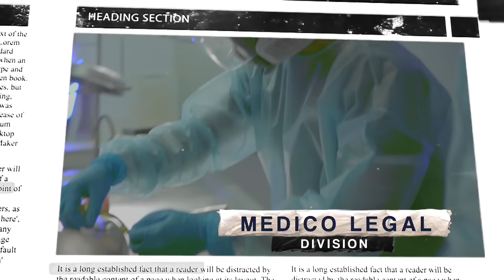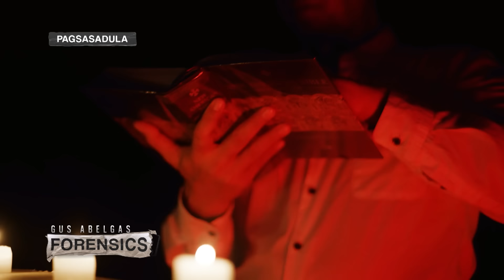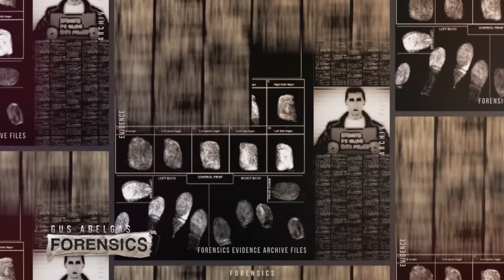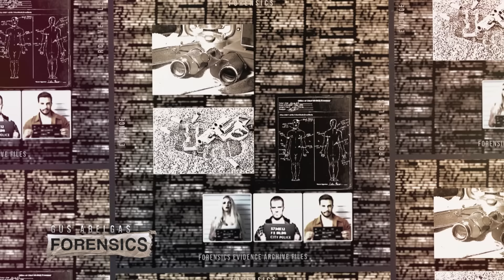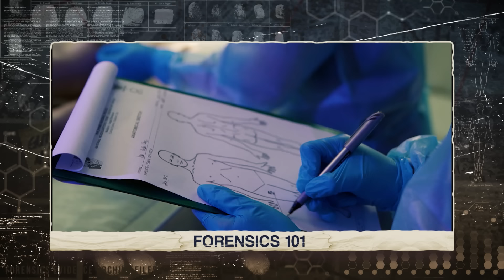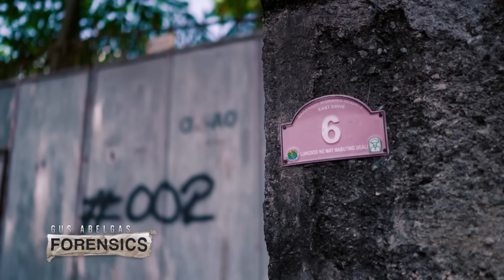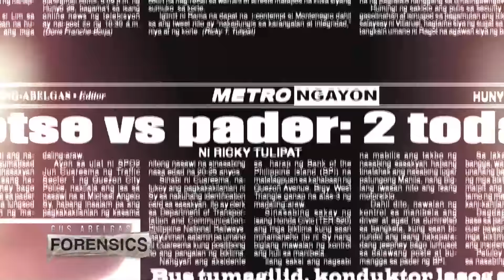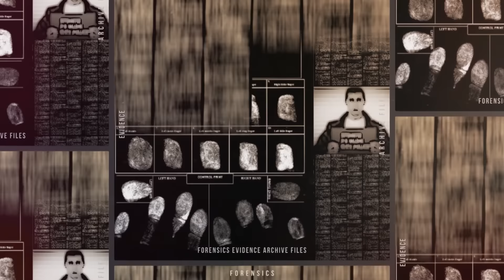Forensics | Ang Sugo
Masaganang buhay ang ipinangako ng isa umanong sugo ng Diyos sa isang pamilya. Pero ang pangakong langit ng sugo ng Diyos, sa impiyerno pala dadalhin ang pamilyang biktima. Panuorin ang buong istorya sa Forensics ni Gus Abelgas.